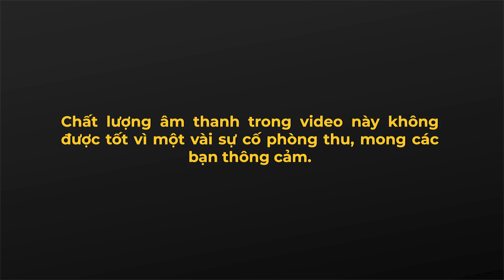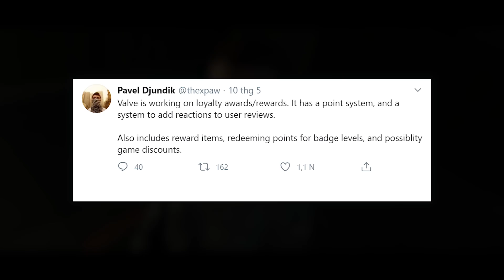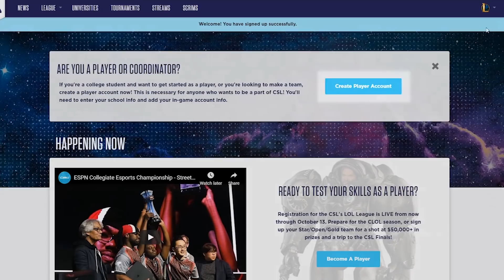Phê Game News #77: Những Thông Tin Về Steam Summer Sale Và Assassin’s Creed Valhalla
Script: Linh Thái
Voice: Hiệp
Editor: Phong

++ Ways Station - Hệ thống phòng Game chuyên nghiệp với 13 chi nhánh:

🎯 Quận Bình Thạnh (7CN)
🎯 Quận 12 (3CN)
🎯 Củ Chi (1CN)
🎯 Bình Dương (2CN)